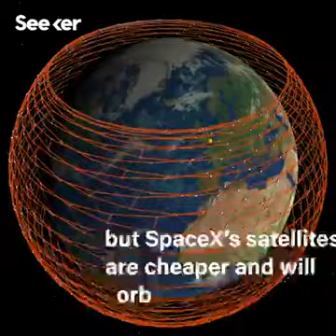Elon Musk wants the world to have high speed internet